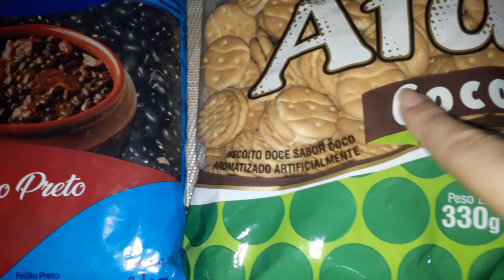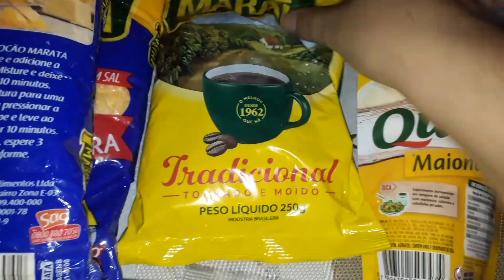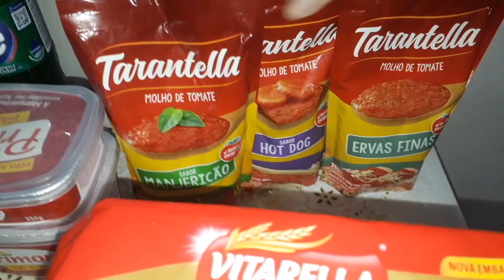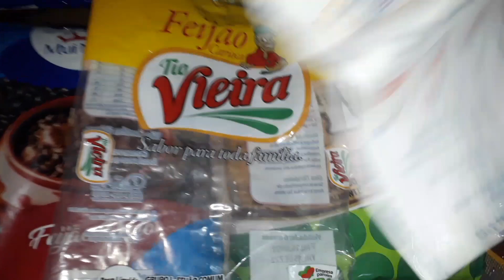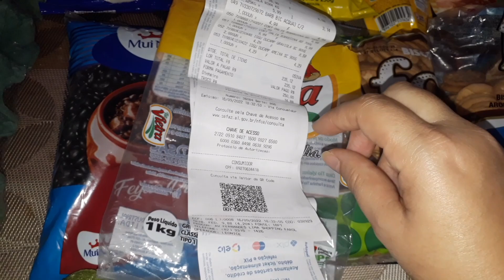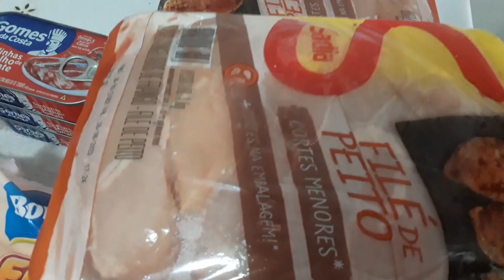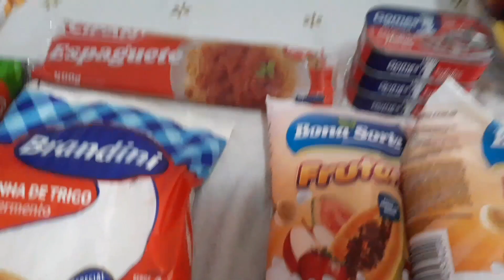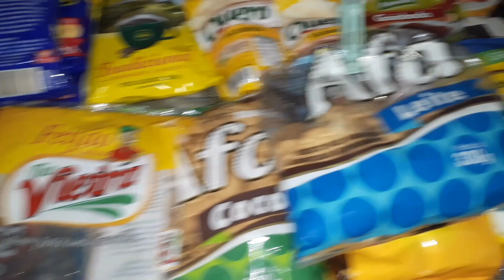COMPRAS MÊS PROMOÇÃO 🌻🌻 SETEMBRO/ESTOU COM ANEMIA😮